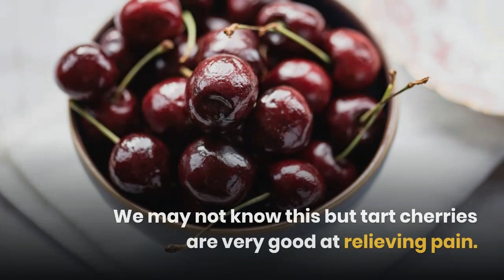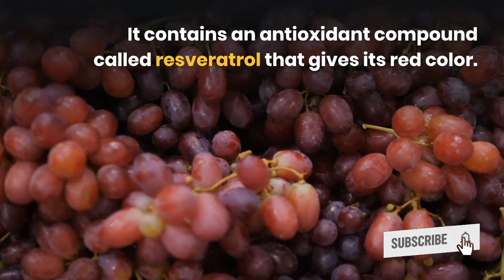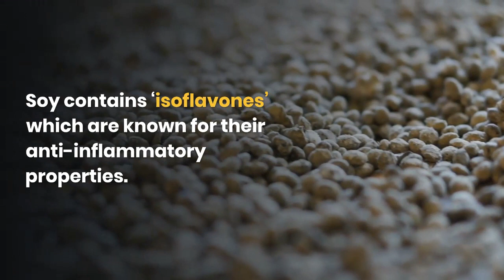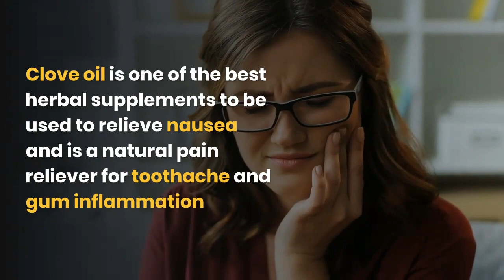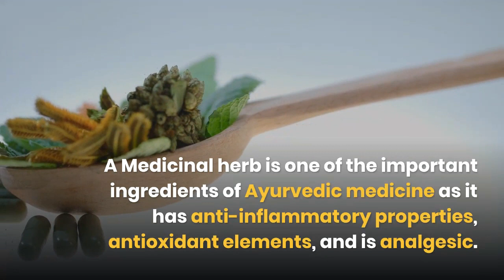14 Surprising Natural Painkillers in your Kitchen in 2020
14 Surprising Natural Painkillers in your Kitchen

If you have a toothache, backache, or any other sort of discomfort, your very first impulse may be to reach for a tablet. Many people count on medicines, but they include the danger of side effects, drug communications, and regular usage or dependency.

You may discover the relief you need from a range of natural medicines in your kitchen itself. These surprising natural ingredients would help you get rid of your health issues overnight or maybe in a few days.

Lots of herbs and also seasonings can treat inflammation and other relevant problems. These plant-based alternatives autumn under a classification of treatment called natural medicine, which additionally consists of acupuncture, yoga, Reiki, and various other practices. When it comes to discomfort relief, you may be surprised by what might assist you feel better.